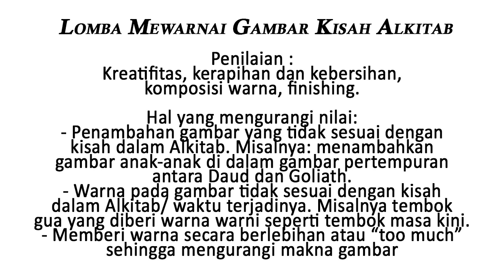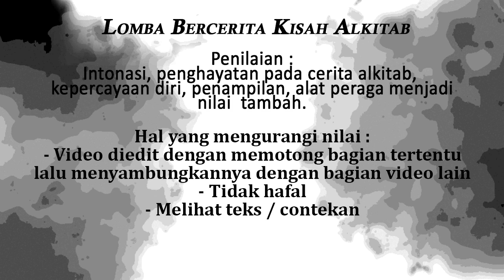PENGUMUMAN PEMENANG Festival Anak Cinta Alkitab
PENGUMUMAN PEMENANG Festival Anak Cinta Alkitab (FACA) 2024.

Selamat untuk para pemenang.
Ongkir ditanggung panitia.
Mohon ditunggu, hadiah disiapkan dahulu oleh panitia kurang lebih selama seminggu.

Untuk yang beum berhasil, jangan putus asa. Tetap berlatih dan semangat yaaa...

Info Admin di: HP/WA: 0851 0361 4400

Terimakasih